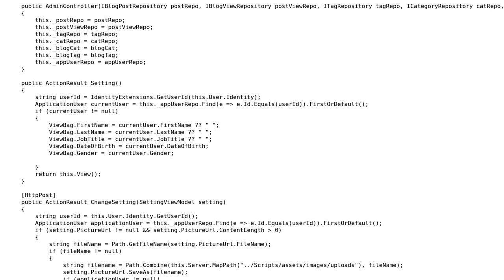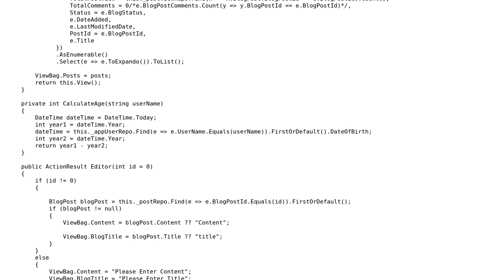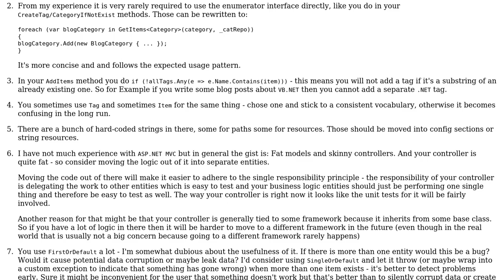Code Review: Admin class for monitoring blog users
With thanks & praise to God, and with thanks to the many people who have made this project possible! | Content (except music & images) licensed under CC BY-SA | Music | Images & others | With thanks to user Heslacher user DacorieS user ChrisWue and the Stack Exchange Network Trademarks are property of their respective owners. You are responsible for your own actions.